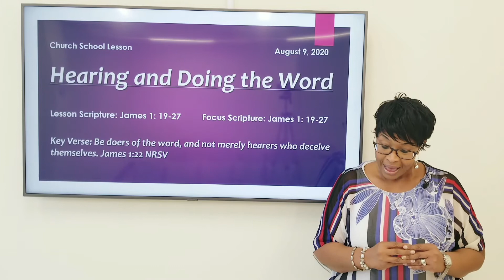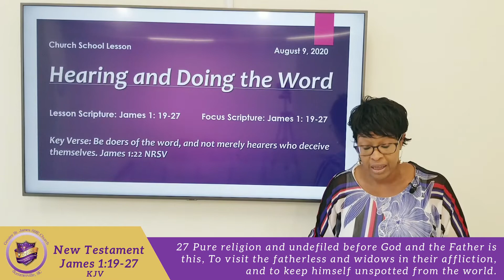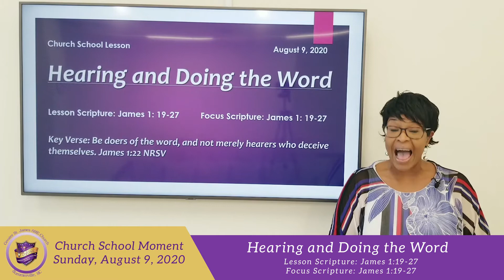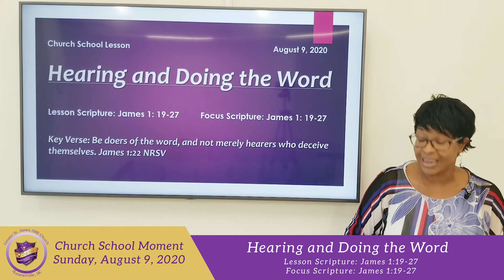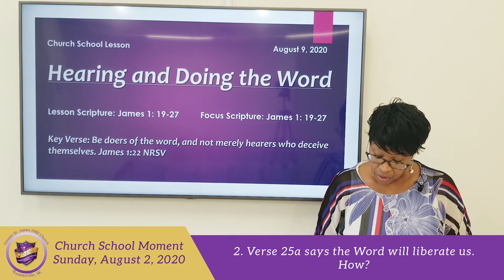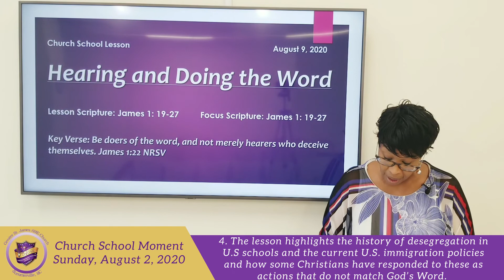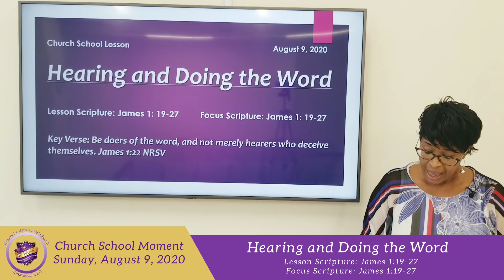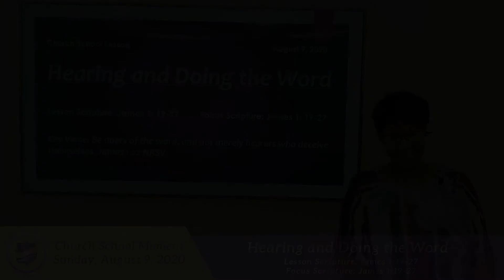Church School Moment- August 9, 2020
Please join us for our Virtual Church School Moment!

Want to give your life to Christ? Want to join the church? Need to contact the Pastor? Fill out this contact form